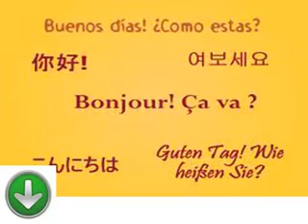درس های رایگان و آسان برای یادگیری ایتالیایی درس بیست و سه یادگیری زبان های خارجی